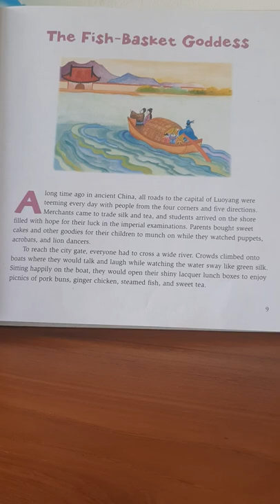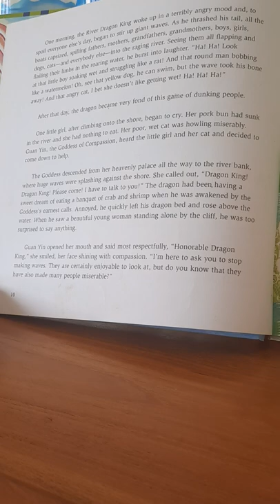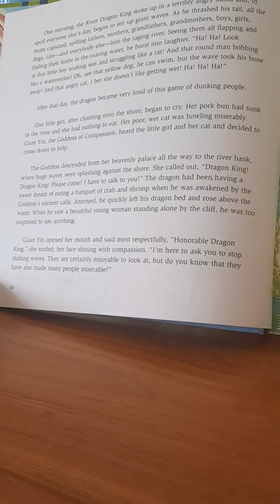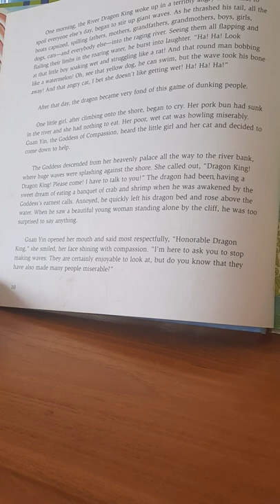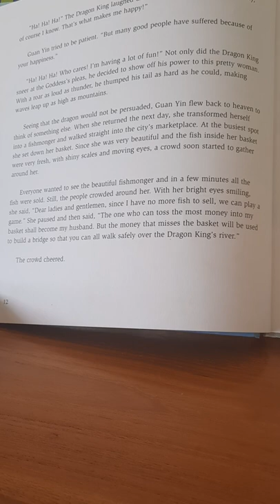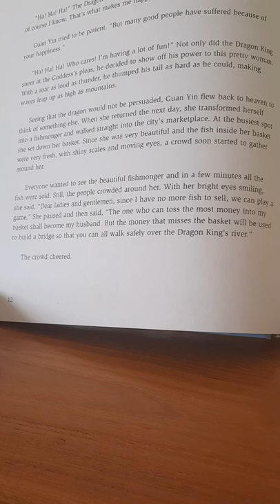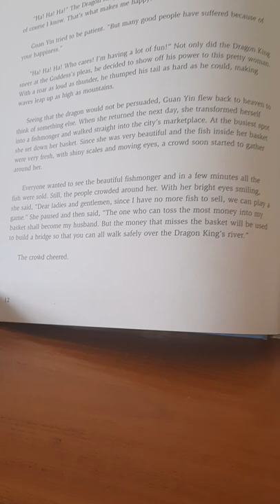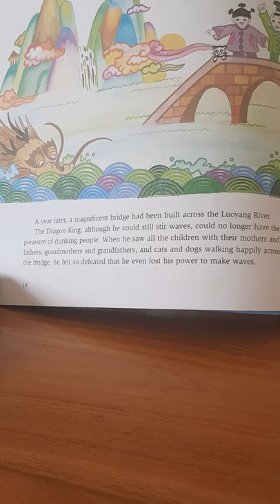The Fish-Basket Goddess : Chinese Children's Favourite Stories. English Language Story for Children